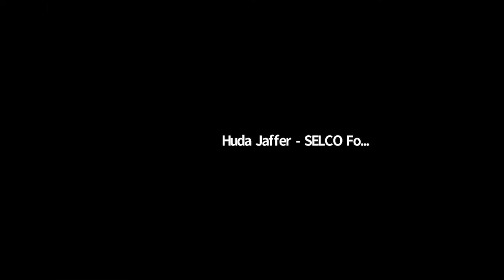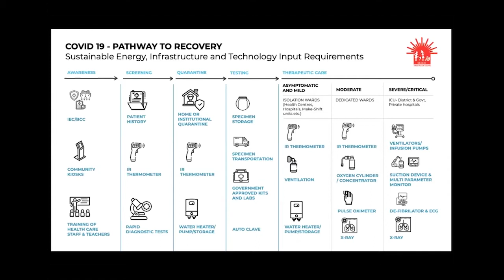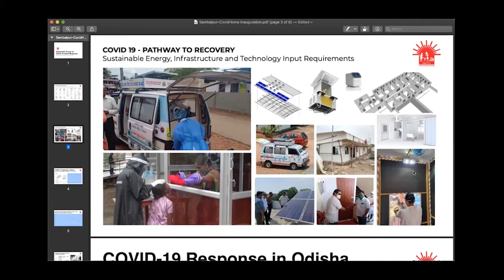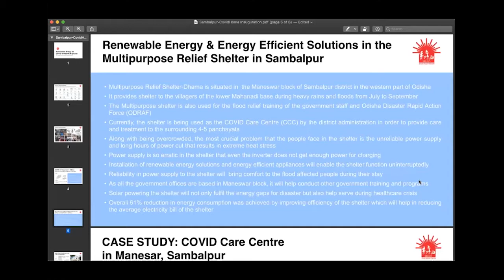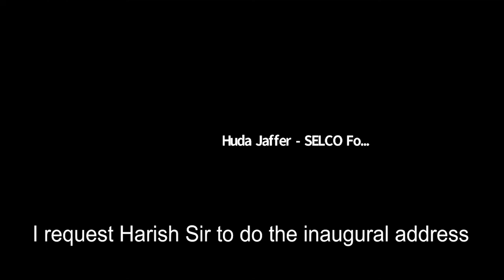Tele inauguration of COVID Care Centre, Maneswar, Sambalpur, Odisha | SELCO Foundation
The solar energy solution for the Maneswar Multipurpose Flood Relief Shelter,  now turned into a COVID Care Centre was inaugurated on 8th September 2020 by the Honorable MLA and Deputy Chief Whip, Rohit Pujari (Rairakhol Constituency), BJD, Govt of Odisha, in the presence of Shri Shubham Saxena IAS, Honourable Collector and District Magistrate, Sambalpur and Dr. Harish Hande, CEO of SELCO Foundation.

The Multipurpose Flood Relief Shelter in Maneswar, Sambalpur has been selected as a TCCC (Temporary COVID Care Centre) with 60 beds. The block has a population of 17,000 with over 5,000 migrants who have returned back according to government officials, and an additional 2,000 migrants
are expected in the coming weeks. A solar energy solution for the TCCC will ensure that the centre has reliable and uninterrupted power, providing comfort to those residing at the quarantine facilities.

The decentralized solar energy solution will take the Cyclone Shelter off-grid, allowing it to be a more resilient and self-sufficient facility at any time of disaster.